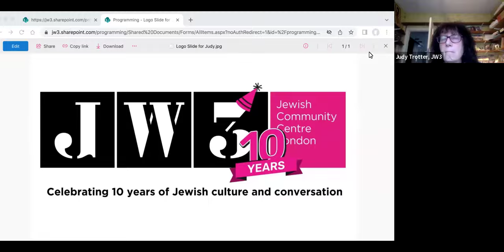Israel Briefing @ JW3 with Professor Eli Vakil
This week's half-hour online briefing to discuss the latest on the current war in Israel. Professor Eli Vakil is our presenter this week.

Eli Vakil is Professor Emeritus and former departmental chairman in the Department of Psychology and the head of the Memory and Amnesia lab at the Gonda (Goldschmied) Multidisciplinary Brain Research Center at Bar Ilan University. He is director of the Rehabilitation Center for Veterans After Traumatic Brain-Injury (TBI) in Jaffa, Israel.